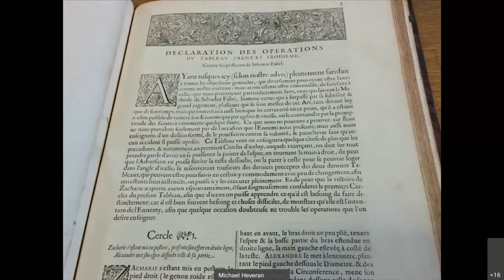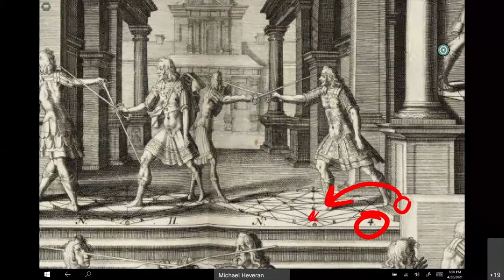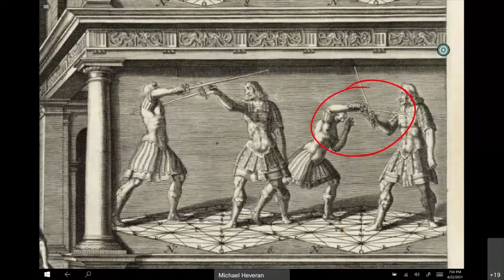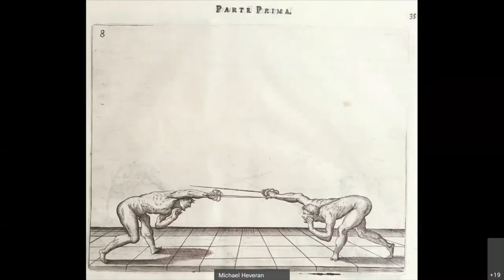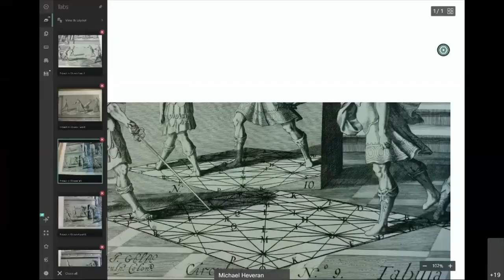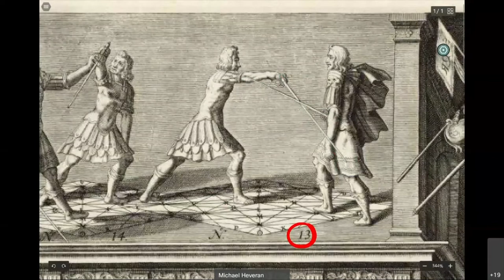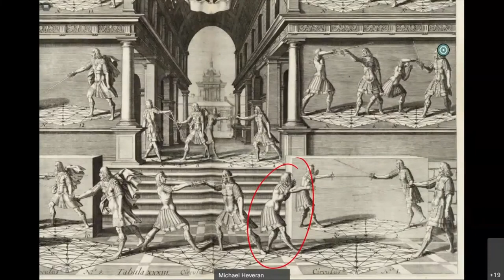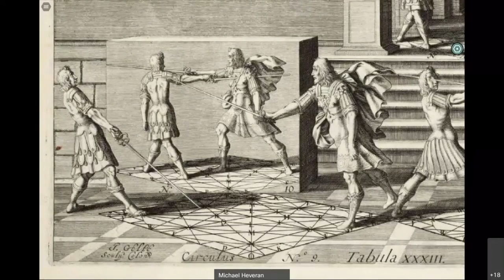Destreza Lecture Series: Episode 32 - The 2nd Heveran Lecture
Michael Heveran has been a student of swordsmanship for twenty years, training primarily in pre-modern Italian, Spanish, and Japanese traditions. For the past five years, he has been coaching practice groups for Fabrisian and Bolognese swordsmanship in Seattle.

Michael has lectured on the intersection of history and martial arts for the Vancouver International Swordplay Symposium, for which he also served as a board member. Past projects have included a historical survey of Italian swordsmanship, a visual guide to the evasive techniques of 17th-century Italy, and a lecture on the use and abuse of historical narratives for martial artists. He also hosts a weekly reading and discussion group to help students dive deeply into historical martial arts texts.

Deathmatch: Thibault vs. Fabris:
This lecture will compare the swordsmanship of Girard Thibault and Salvator Fabris. We’ll work through Thibault’s most controversial and pointed chapter, entitled “On the Postures of Salvator Fabris,” as viewed from both sides. On Thibault’s side, we’ll discuss what sort of threat that Fabris presents and how Thibault intends to address it. On the Fabrisian side, we will explore how Fabris might have objected and how he in turn might solve the problems that Thibault presents. In the process, we’ll learn a little about what it means to compare different systems of swordsmanship and what conclusions we can safely draw without succumbing to partisanship.